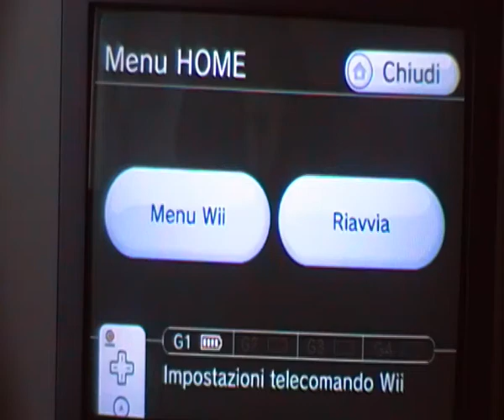Walkthrough: The Legend of Zelda - Skyward Sword (parte3- zelda viene rapita)